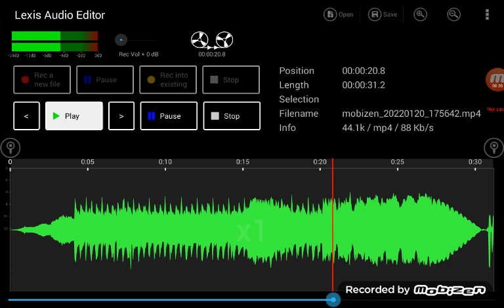What logo remake sound is this #2 (Comment)